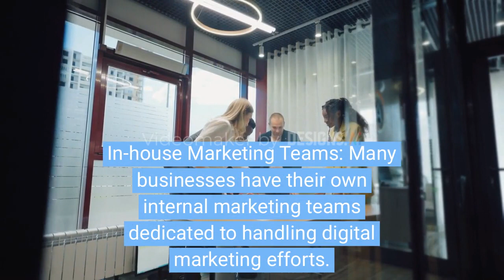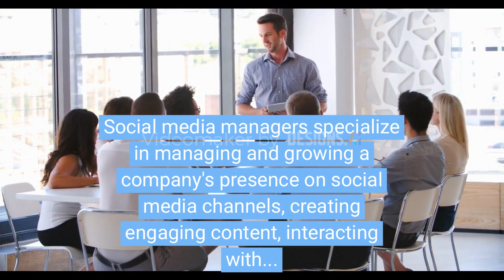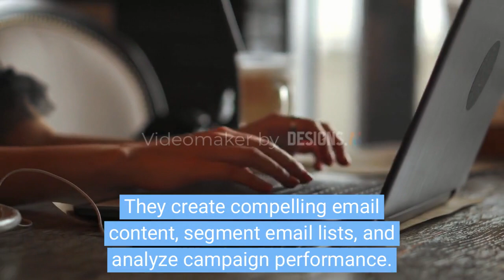Who Do Digital Marketing? | Digital Dimensions | Artificial Intelligence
Digital marketing is typically done by professionals and teams specializing in marketing strategies and techniques for online platforms. Here are some key players who often engage in digital marketing:

Digital Marketing Agencies: These are companies that specialize in providing digital marketing services to clients. They have a team of experts skilled in various digital marketing disciplines such as search engine optimization (SEO), pay-per-click advertising (PPC), social media marketing, content marketing, email marketing, and more.

In-house Marketing Teams: Many businesses have their own internal marketing teams dedicated to handling digital marketing efforts. These teams work directly for the company and are responsible for developing and executing digital marketing campaigns across various online channels.

Freelancers and Consultants: Independent digital marketing professionals, freelancers, and consultants also play a significant role in the industry. They offer their expertise to businesses on a project basis or as advisors, helping with specific aspects of digital marketing or providing overall strategic guidance.

Social Media Managers: Social media platforms have become essential for marketing purposes. Social media managers specialize in managing and growing a company's presence on social media channels, creating engaging content, interacting with followers, and running targeted advertising campaigns.

best digital marketing websites
automotive digital marketing
best digital marketing software
digital marketing
seth digital marketing
engineered truth digital marketing
how to start a digital marketing agency
starting a digital marketing agency
digital marketing for local businesses
digital marketing sales pitch
digital marketing services
digital marketing commercial
how to go from digital marketing specialist to manager